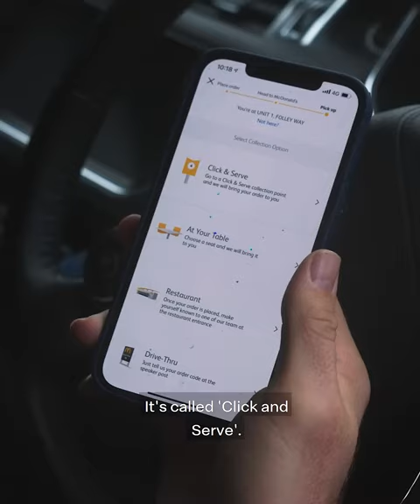McDonalds | Click & Serve James Hack Sell Social McDonald’s UK 📺📺tellyads